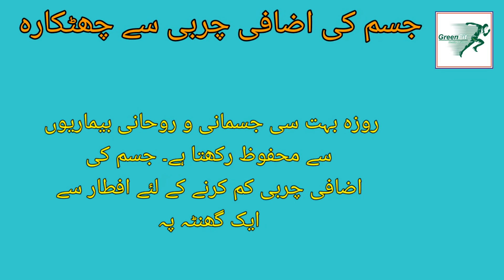Belly fat loss workout in Ramdan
Belly fat loss in Ramzan.

Bridges 10
One Leg Bridges 5+5
Flutter Kicks 10
Leg Raises 10
Legs Scissor 10
Sitting Twist 10